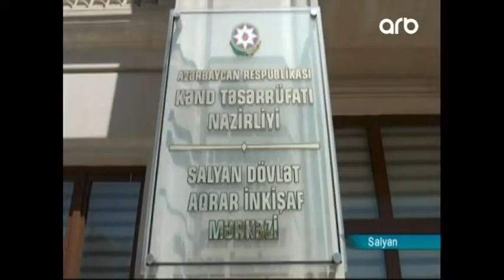Salyanda pomidor sahələrinə xəstəlik düşüb